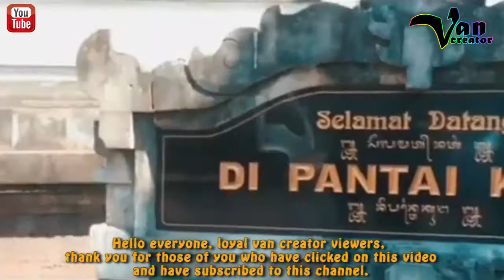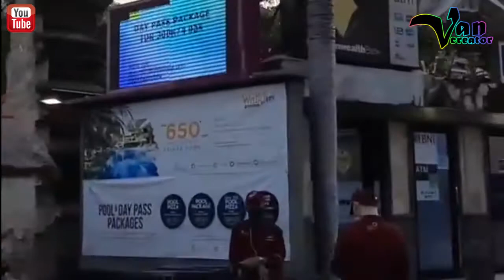Pantai Kuta Bali [Sub English] Kuta Beach Bali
Liburan ke Bali sangat identik dengan tempat wisata pantai pasir putih, salah satunya objek wisata pantai Kuta Bali.

Pantai Kuta Bali, terletak di sebelah selatan pulau dewata, dengan pemandangan laut samudra Hindia. Kuta adalah salah satu tempat wisata menarik di Bali yang menjadi tujuan utama wisatawan liburan ke pulau Bali.

Sebelum terkenal menjadi tempat wisata pantai dulunya tempat ini adalah perkampungan nelayan tradisional. Namun kini telah berubah menjadi tempat pertemuan wisatawan dari berbagai negara. Selain itu, pantai Kuta dulunya adalah pelabuhan dagang dan banyak pedagang dari luar Bali melakukan transaksi dagang di sini.

Pada abad ke 19, seorang pedagang yang berasal dari Denmark, mendirikan tempat perdagangan di pantai ini.